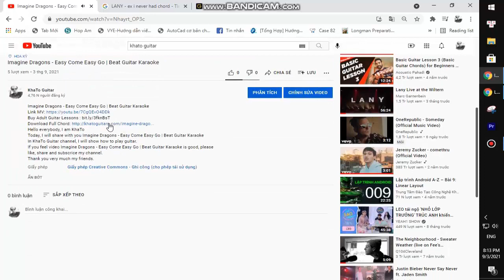Jenna Raine - See You Later (ten years) | Beat Guitar Karaoke